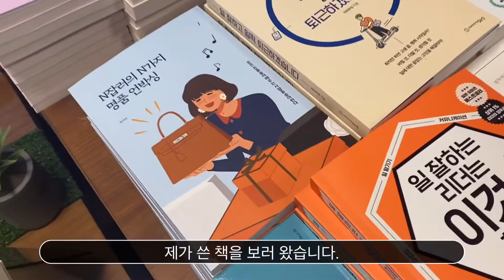Unintentional ASMR Russian. Bandaging a cast. Relaxing cat sound. Practicing Russian speaking 한글자막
안녕하세요 뮤시아입니다
러시아어 연습을 위해 만들어 본 영상 일기입니다.
고양이 보고 가세요 😻

Unintentional ASMR
Relaxing cat sound
Bandaging a cast
Soft spoken Russian

￼￼￼Как дела! Добро пожаловать￼! 😺￼